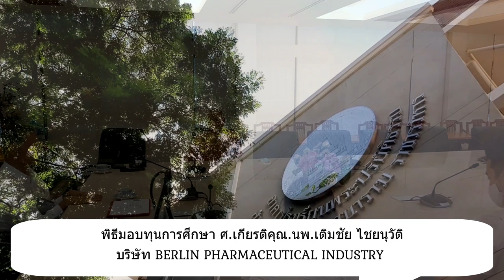Berlin Pharmaceutical Industry มอบทุนการศึกษา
วันที่ 28 พฤศจิกายน พ.ศ. 2563
ศ.เกียรติคุณ.นพ.เติมชัย ไชยนุวัติ ประธานกรรมการบริหาร บริษัท Berlin Pharmaceutical Indutry จำกัด มอบทุนการศึกษา 6 ทุน ทุนละ 40,000 บาท เป็นจำนวนรวม 240,000บาท ให้แก่ นักศึกษา คณะพยาบาล และ เภสัชศาสตร์
โดยมี พระเทพญาณวิศิษฏ์ วัดปทุมวนาราม เป็นสักขีพยาน